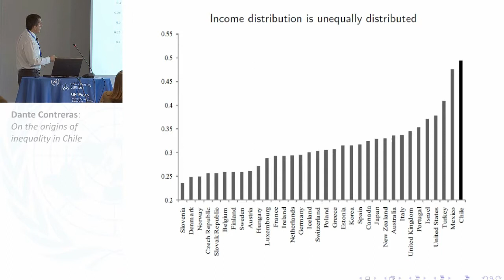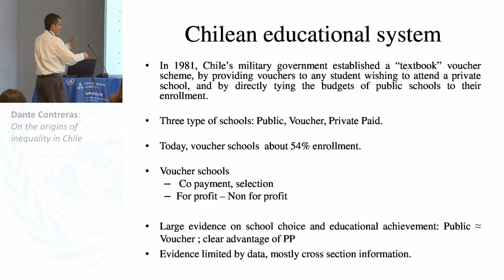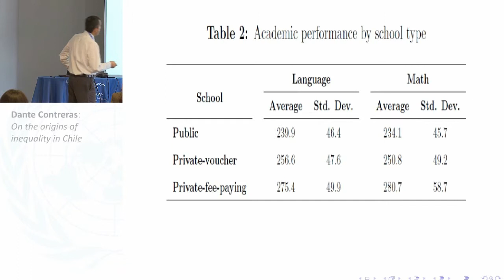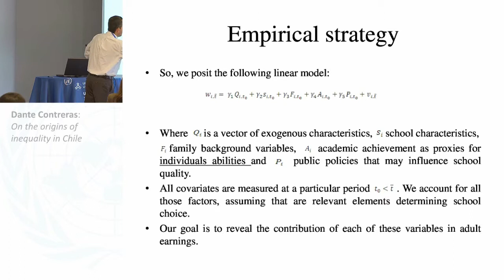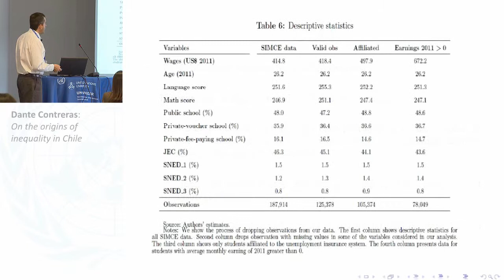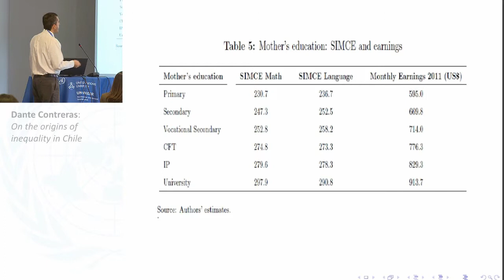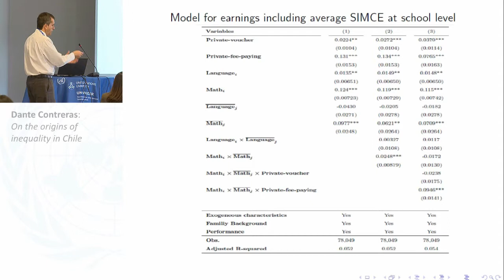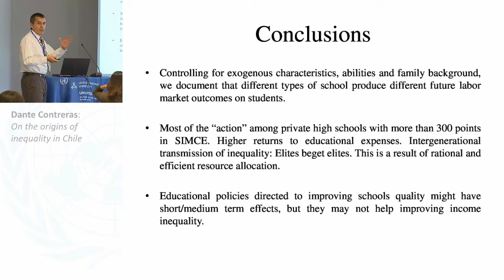Inequality Conference - Mobility 2/5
On the origins of inequality in Chile
Dante Contreras